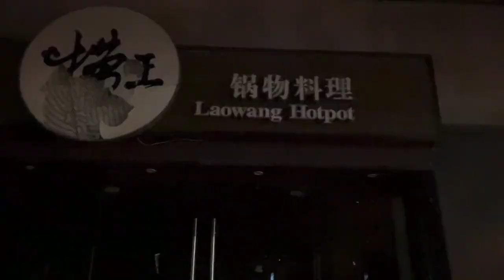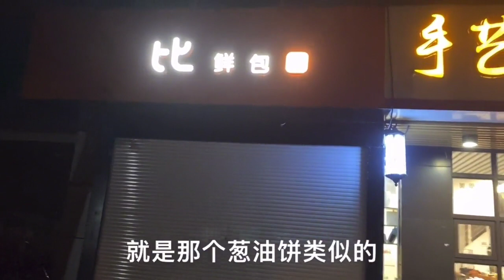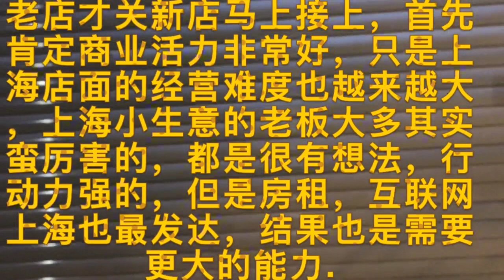上海网红火锅捞王倒下了 周围很多曾经生意火爆餐饮改换门庭实拍